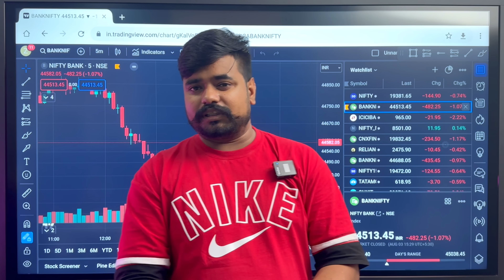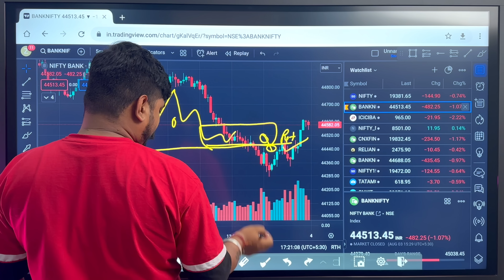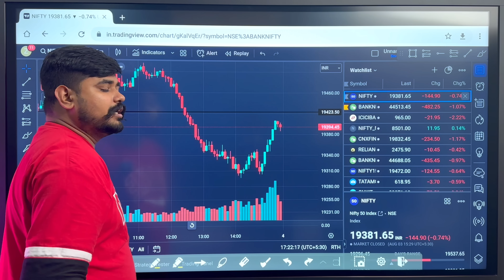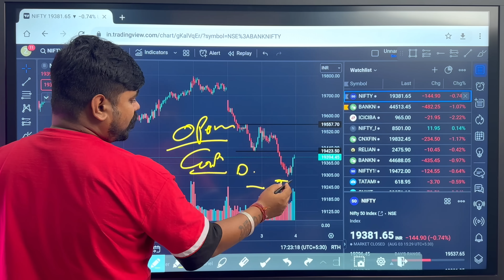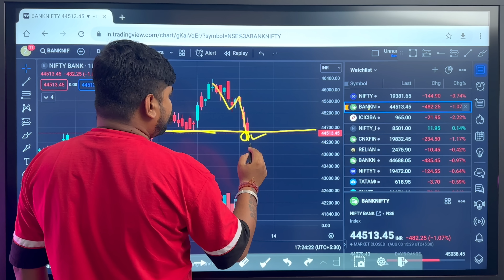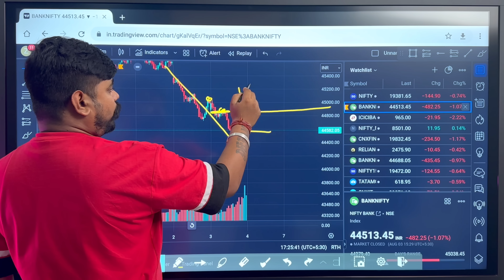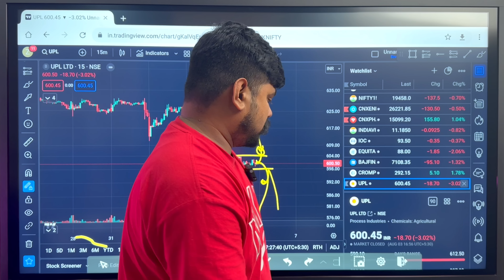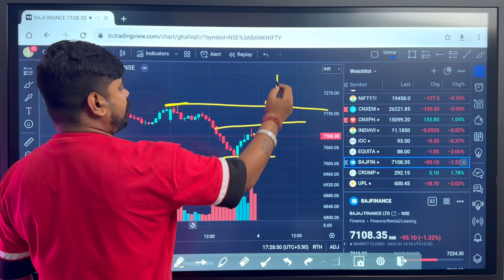Market Analysis for 4th Aug | Stocks Analysis for tomorrow | banknifty and nifty prediction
⏩⏩Follow The All Account Opening Link ⏩⏩

"Welcome to INVEST FOR WEALTH, your daily destination for mastering the Trading and unlocking the path to wealth through smart investments. 📈

At Our Channel , we're dedicated to helping you become a more informed and confident trader and investor. Our mission is simple: to empower you with the knowledge  to navigate the exciting world of  Trading.

Join us every day for Live Streams, where we'll analyse market trends, discuss potential opportunities . It's your front-row seat to the world of finance, right from the comfort of your screen!

share market
stock market
intraday trading
angel broking
zerodha
demat account
Nifty
bank nifty
banknifty
banknifty trading